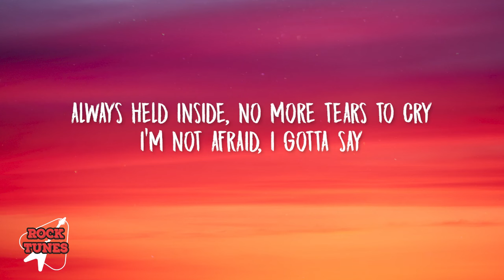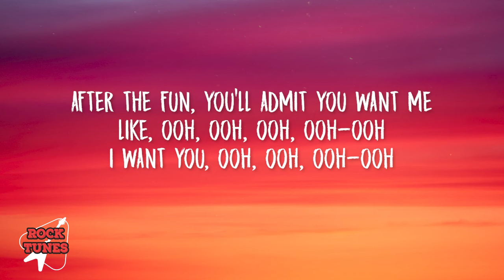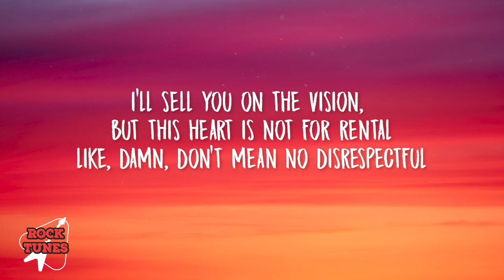Lauv - Potential (Lyrics)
Lyrics:

[Verse 1]
We've been friends for years
And you were always here
Through my heartbreak tears
And none of them compare to you
Never told you why
Always held inside
No more tears to cry
I'm not afraid, I gotta say

[Chorus]
Oh, damn, I think we got potential
I call it how I see it, and I see it in my mental
Like, damn, I know we could be special
I'll sell you on the vision, but this heart is not for rental
Like, damn, don't mean no disrespectful
I know you're with somebody, but your body shouldn't settle
Like, damn, I think we got p—, I think we got p—
I think we got potential
I think we got potential, oh, woah

[Verse 2]
Had a heart attack
When I told you that
That I loved you back
You never said, but I always knew
You'll be the one at the afterparty
After the fun, you'll admit you want me
Like, ooh, ooh, ooh, ooh-ooh
I want you, ooh, ooh, ooh-ooh
[Chorus]

[Bridge]
With a body like that, body like that
I don't want nobody else
I just want you to myself
I just can't keep my hands to myself

[Chorus]
Like, damn, I think we got potential
I call it how I see it, and I see it in my mental (Mental)
I think we got p— (I think we got p—)
I think we got potential, oh, oh